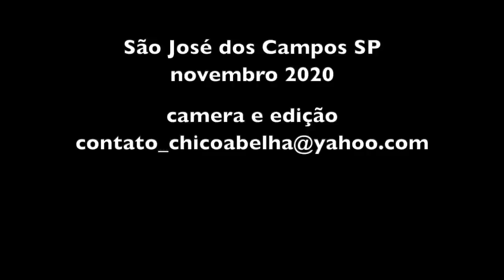A MARIA ISABEL DA MARIANA - RECEITA COM CONVERSA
INGREDIENTES

Carne de sol
Cebola
Pimentão
Pimenta de cheiro
Tomate
Alho
Cominho
Pimenta do Reino
Colorau
Cheiro verde
Farinha de mandioca
Óleo ou banha
Arroz

Picar uma parte da carne em pedaços pequenos e o restante que vai para para a paçoca, cortar em pedaços grandes, lavar e cozinhar para dessalgar.

Numa panela quente despejar óleo e fritar a carne cortada em pedaços pequenos. A outra parte fica ainda cozinhando.
Quando a carne dourar colocar a cebola cortada, o alho, os pimentões e os tomates. Fritar bem. Adicionar o cominho, o colorau e a pimenta do reino.
Fritar mais um pouco antes de colocar o arroz para cozinhar em água.
Testar o sal e adicionar se necessário.
Quando estiver quase pronto o arroz, colocar o cheiro verde por cima.

Enquanto o arroz cozinha, fritar os pedaços grandes de carne em bastante óleo. Eles devem ficar bem fritos antes de irem para o preparo da paçoca.
No pilão, colocar a farinha de mandioca, um pouco de carne e mais a cebola. Pisar até ficar uma farofa homogênea.

Bom Apetite!

Trilha sonora do Rafael Cardoso